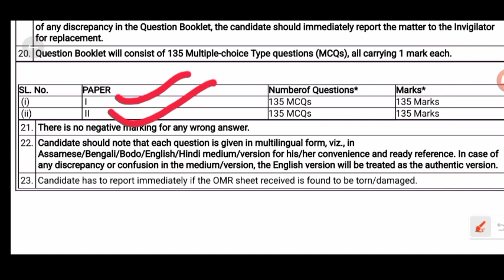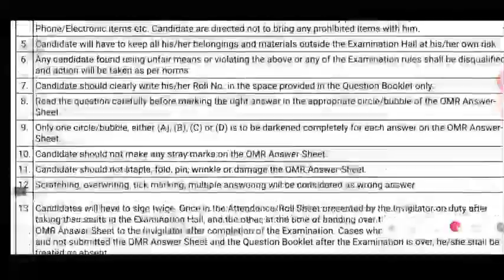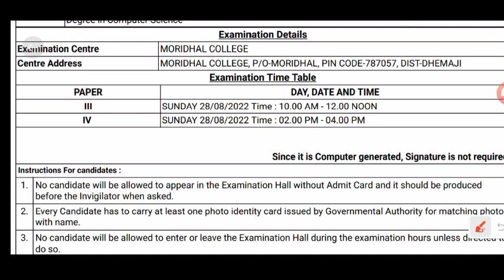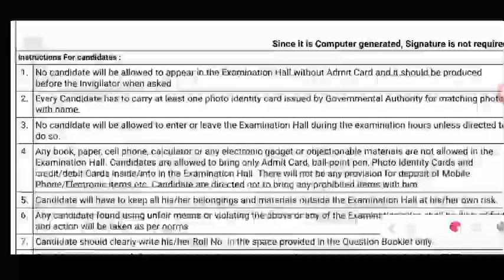State Level Recruitment- Paper I, II, III আৰু IV পেপাৰ _Grade 3 আৰু 4